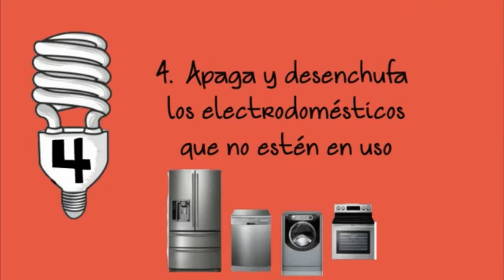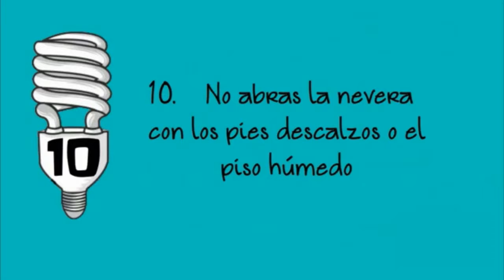RECUPERARAN LIGA DE LUCHA CONTRA EL CÁNCER EN ARAUCA, DICE GOBERNADOR